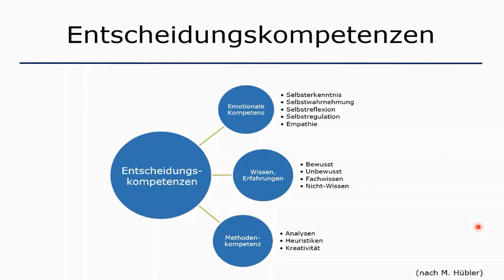Entscheidungskompetenzen - Webinar "Entscheidungskompetenzen" // Jens Glende (Business Coach)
In diesem Video erklärt dir Business Coach Jens Glende, welche Kompetenzen bei der Entscheidungsfindung wichtig sind.

Du hast Lust auf noch mehr spannende Webinare?

Wir sind immer für dich da:Von der Wahl deiner Universität über dein Studium bis hin zu den ersten Schritten in der Arbeitswelt; e-fellows.net ist mit spannenden Artikeln, exklusiven Veranstaltungen und einer tollen Community bei allen wichtigen Themen stets an deiner Seite!